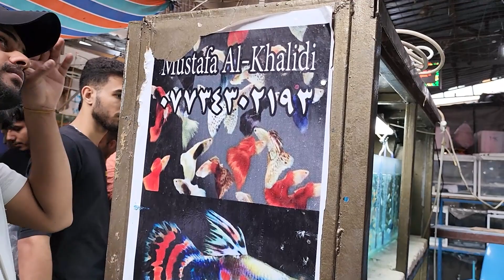سوق الغزل يوم الجمعه 3\11 انواع الحيوانات الطيوراسماك كلاب عقارب قطط افاعي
سوق الغزل يوم الجمعه انواع الحيوانات الطيوراسماك كلاب عقارب قطط افاعي